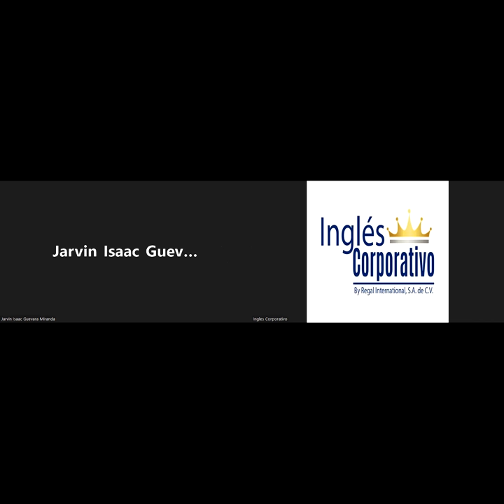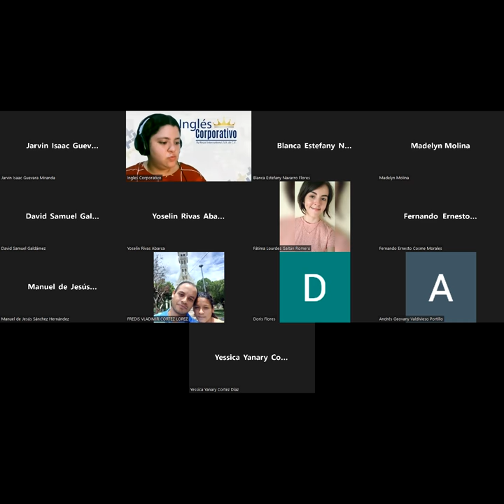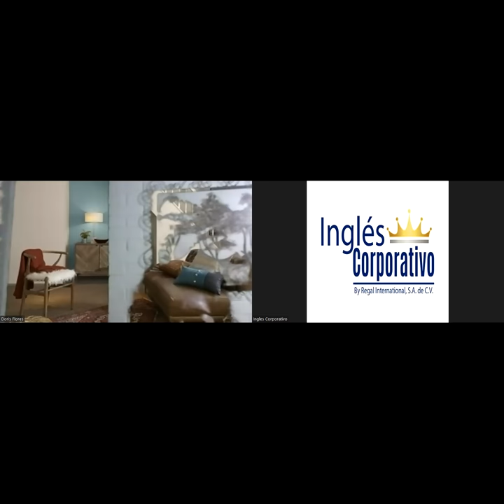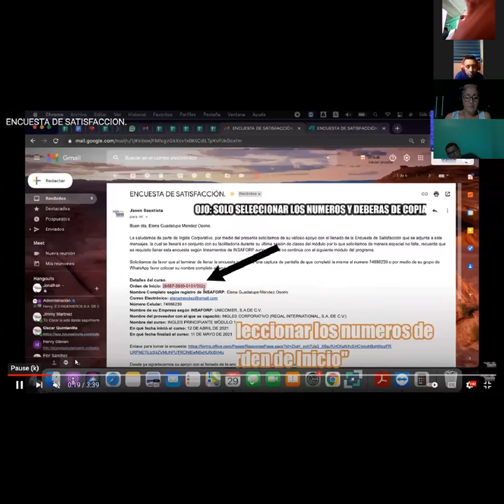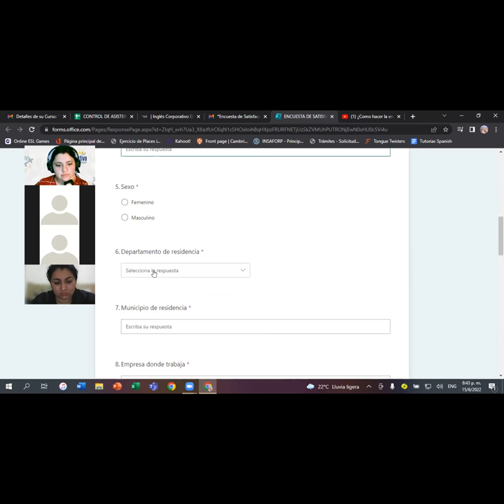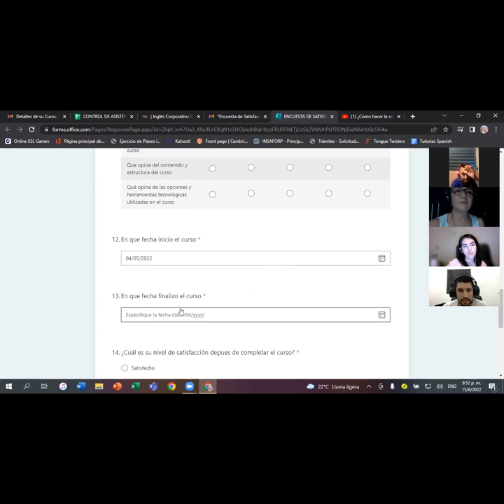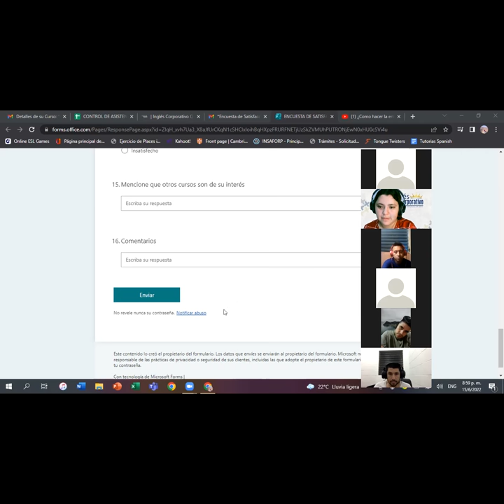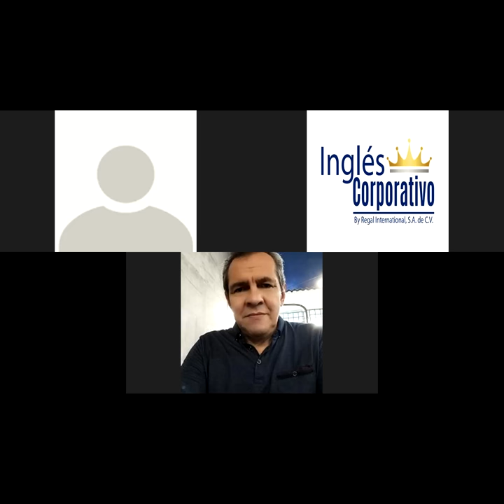Ingles Corporativo-15-06-22-Final Exam